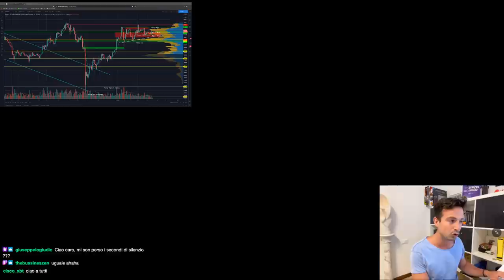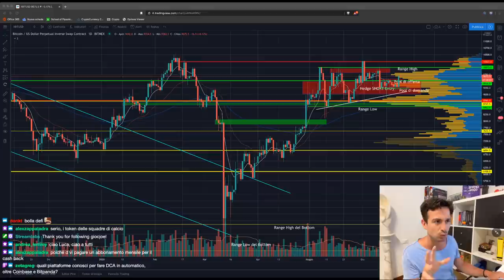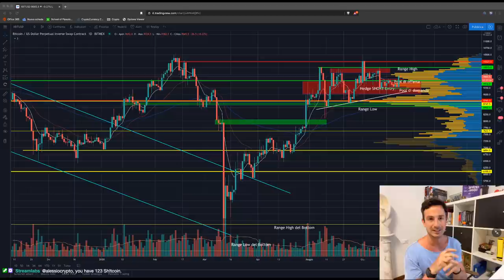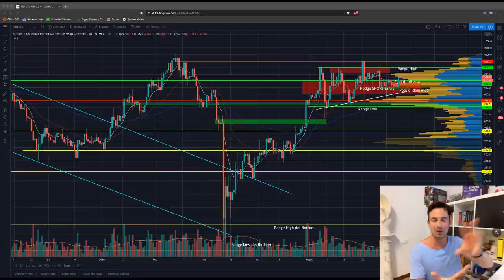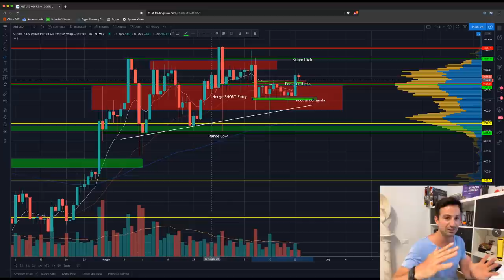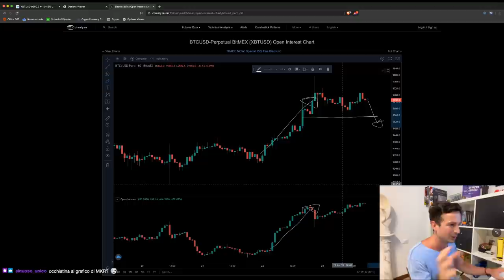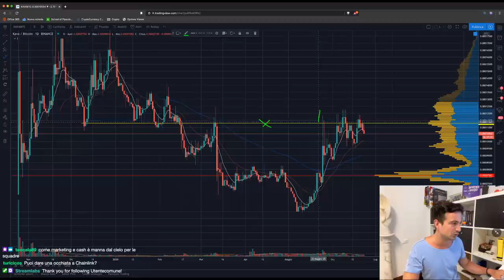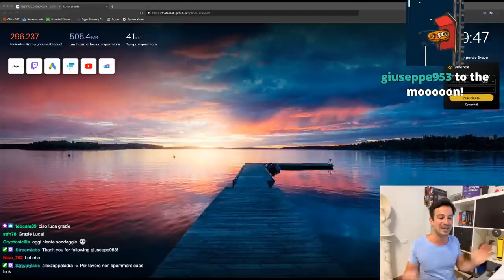BITCOIN: pronto a ESPLODERE grazie a PAYPAL? | News & Analisi di Mercato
Bitcoin sembra intenzionato a mostrare i muscoli: è uscito dal range "interno", dopo la notizia secondo la quale PayPal si starebbe preparando a offirlo ai clienti. Continuerà la corsa?

Appuntamento Live del Martedi, dove la Community più GASATA del pianeta si ritrova su Twitch per scambiarsi opinioni, fare domande e soffiare sotto al grafico di Bitcoin per farlo pompare!

Argomenti trattati oggi:

00:00 Intro e saluti
08:00 PayPal e Bitcoin: un rumor probabile?
16:28 L'analisi tecnica serve o no?
26:40 Scadenze Futures e Opzioni del 26
34:40 Condizioni di invalidazione di un entry basato su ritracciamento
40:45 Altcoins: sono inutili?
53:00 ANALISI GRAFICO BITCOIN
1:04:50 Cenni su Opzioni ed operatività su volatilità
1:17:10 Analisi altcoins: ETH, COMP, ADA, REN, KAVA, ATOM, ZILLIQA, XLM, VET